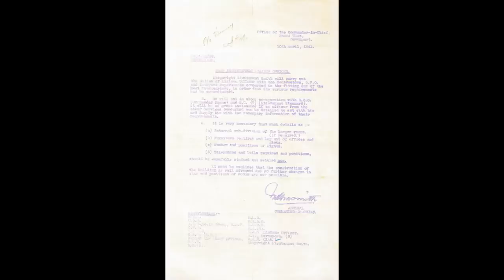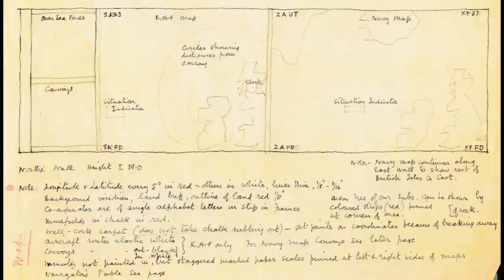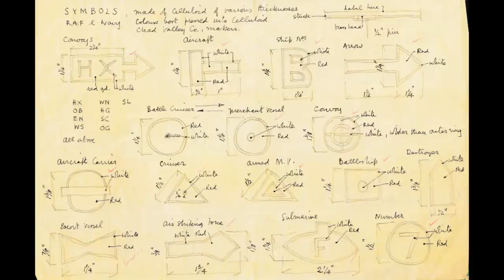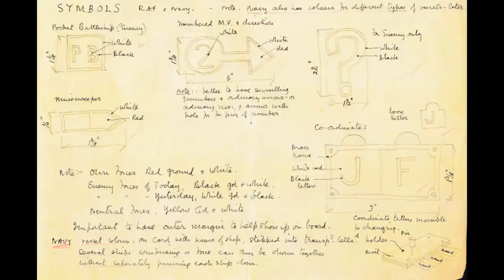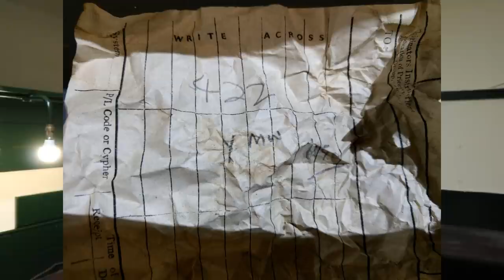Western Approaches Command - The Return of the Map!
Today, some channel-exclusive content about exciting updates to the Western Approaches Command museum and especially the large map room.

Jutland Part 2 coming next week!